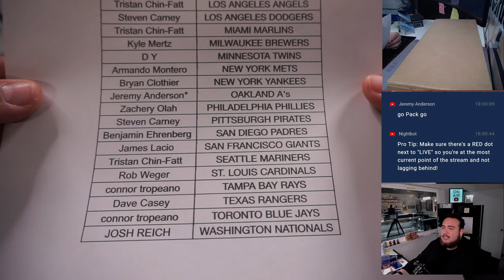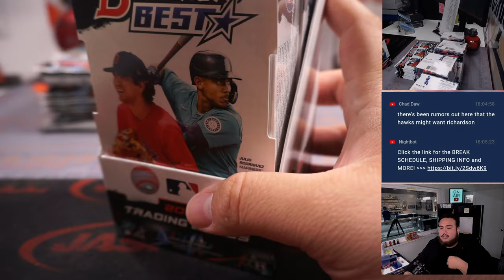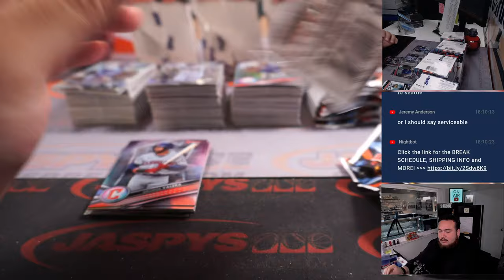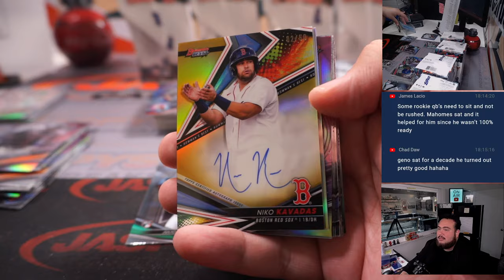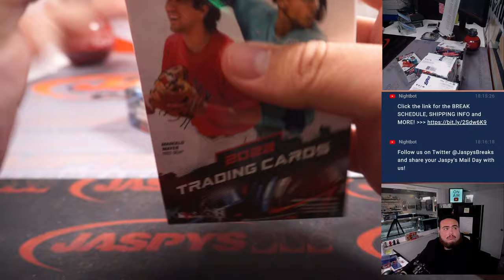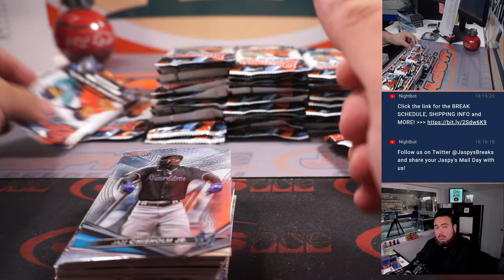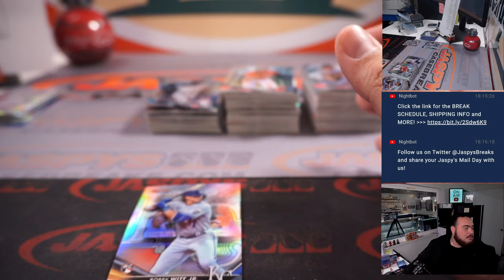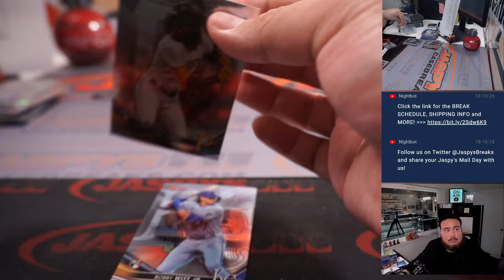F. 3/10/23 - 2022 Bowman's Best Baseball 8-Box Case Break #8 *PYT*